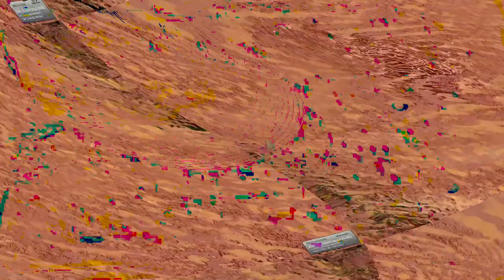[EPILEPSY WARNING] Movie 24 02 12 22h23m31s